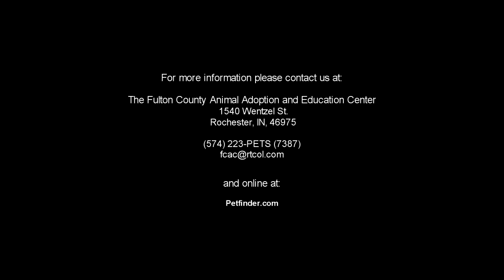Animal Shelter 04 22 2015